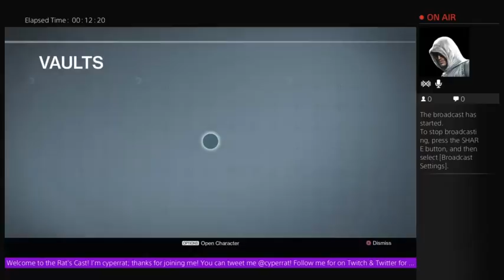The Rat's Cast! Evening Edition - 8/07/15